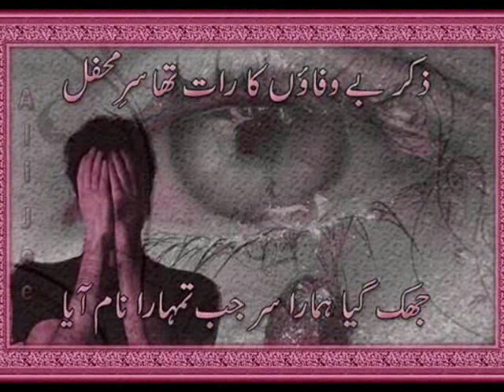Sada Puch na Yaara Haal Haal - KS Makhan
sad punjabi song - Sada Puch na Yaara Haal Haal